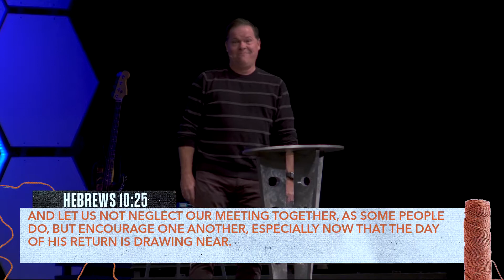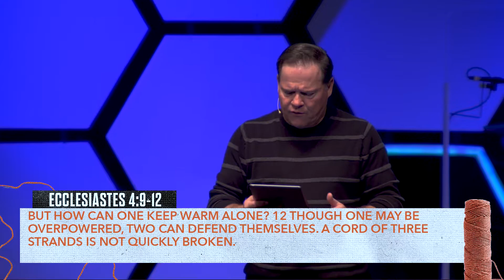Loose Ends // Strings (Part 1) // Jeff Ables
The idea of “strings” often enters our everyday conversations, such as “no strings attached”, “hanging by a thread” or “loose ends”. In Christianity, we sometimes have “Loose Ends,” or unfinished business, that need to be addressed in each of our lives.

In part 1 of this series, “Strings,” Pastor Jeff Ables identifies what is perhaps the most significant loose end in modern Christianity and teaches 5 things we can do to tie it up.

Prayed to accept Jesus? Congratulations!

New to Crossroads Church?